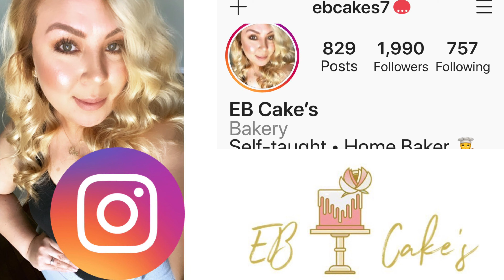Galletas Biscottis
Hola Gracias 🙏 por ver mi vídeo Te lo agradezco mucho. Estas galletas estan muy deliciosas. Biscottis.

Ingredientes.

1 1/2 tazas de harina
1/2 taza de azúcar
Ralladura de una naranja 🍊
1/2 cucharadita de polvo para hornear
1/4 cucharadita de sal
2 huevos
4 cucharadas de mantequilla 🧈
1 cucharadita de vainilla

Pre calentar tu horno a 350 °F.

Éstas galletas se hornean dos veces ,en las dos veces
son 20 minutos a 350 °F.